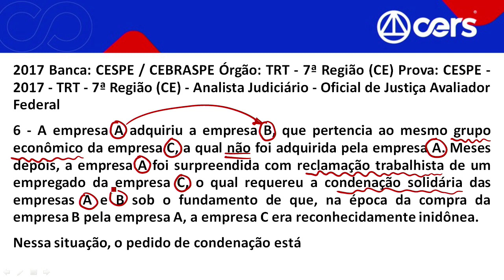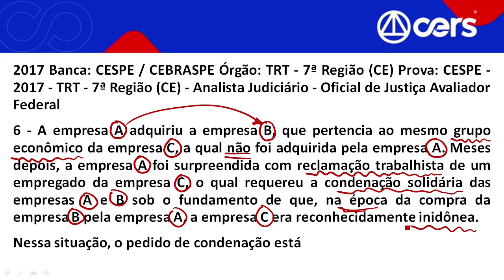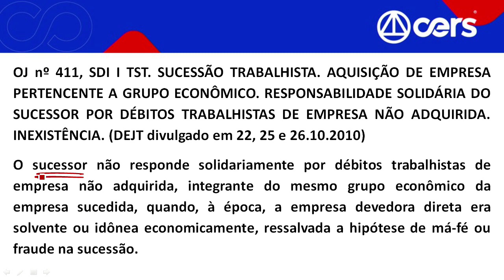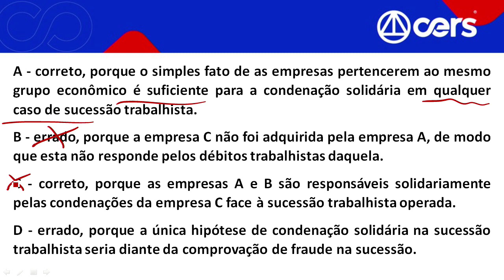Súmulas e OJ´s do TST são mesmo cobradas em concurso do TRT?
Toda a sua preparação para este concurso no meu site. Acesse